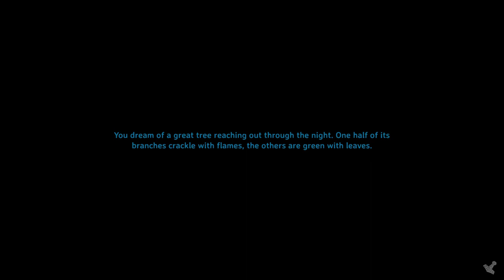[Valheim ITA]: 5 pratici consigli sul come cominciare al meglio!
La mia configurazione PC:

-CPU: AMD FX 8320 E Unlocked Black Edition 4.0 Ghz
-Ram: Corsair Vengeance DDR3 16 GB 2133 Mhz
-VGA: Nvidia GeForce 1060 GTX 6GB Overclocked Edition
-Ventole: Corsair AF120 Quiet edition